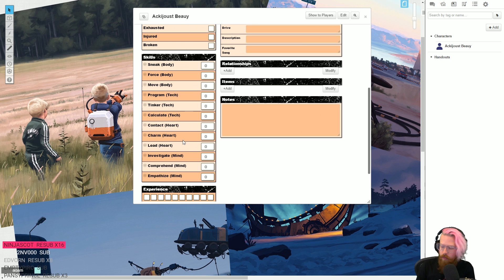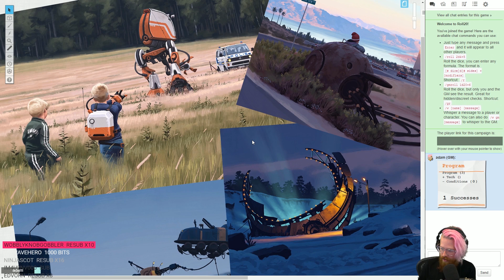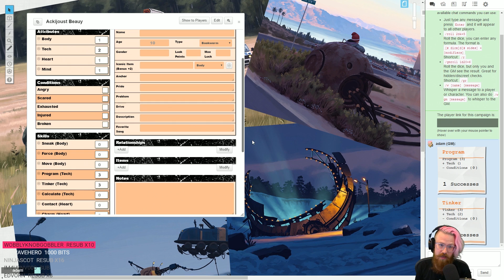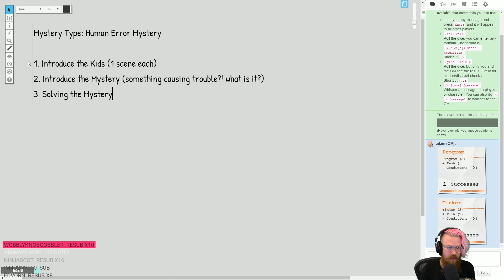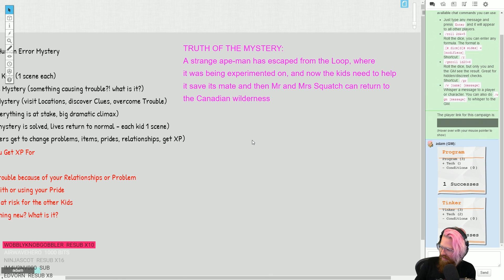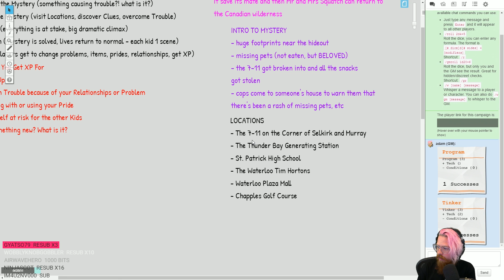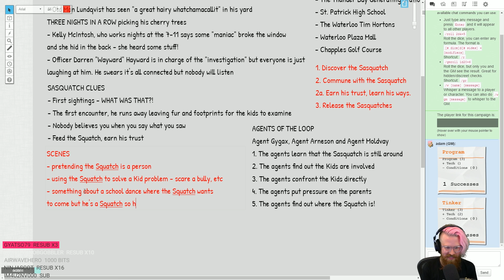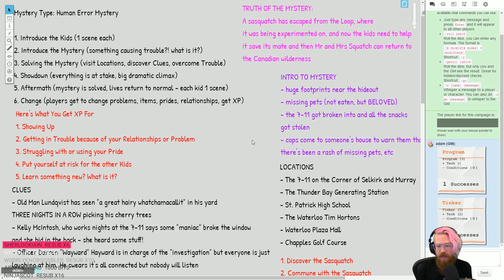RollPlay - Tales from the Loop GM Prep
Preparing to run the Tales from the Loop RollPlay one shot. Canada! Sci-fi! The 1980s!